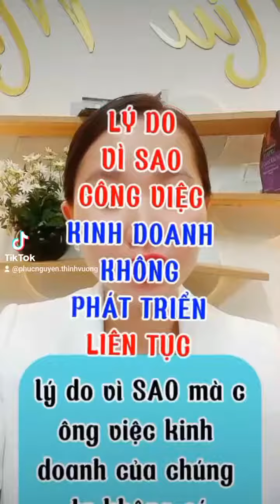LÝ DO VÌ SAO CÔNG VIỆC KINH DOANH KHÔNG PHÁT TRIỂN MỘT CÁCH ĐỀU ĐẶN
Kênh tạo ra dành cho những anh chị em cùng nhau học tập, Phát triển, rèn luyện các kỹ năng kinh doanh, ứng dụng các quy luật của Vũ Trụ trong kinh doanh và cuộc sống, và khai phá sức mạnh tiềm ẩn bên trong bạn GIÚP HUẤN LUYỆN CON NGƯỜI THÀNH CÔNG TỪ CỐT CÁCH ĐẾN GIÁ TRỊ CON NGƯỜI vươn tới Phong cách sống bạn MƠ ƯỚC
Zalo hỗ trợ Phúc - 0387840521